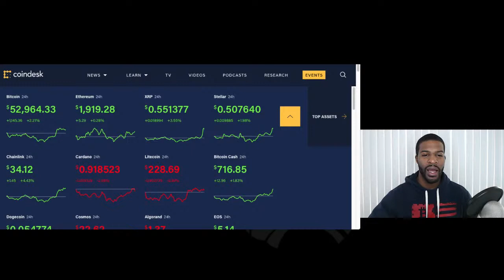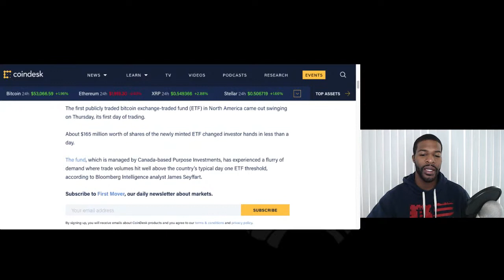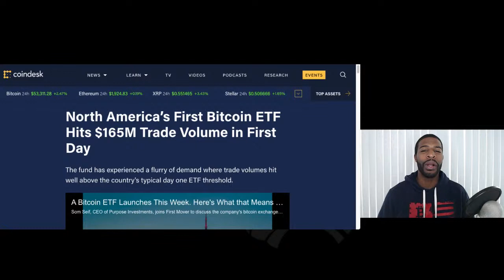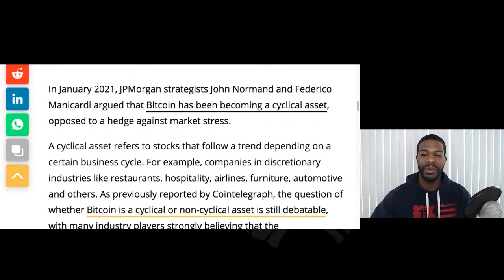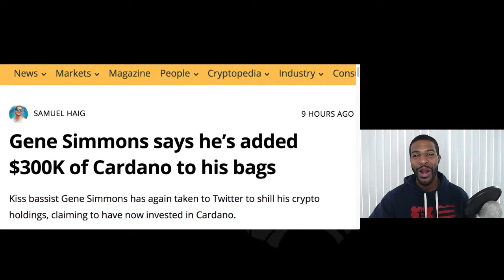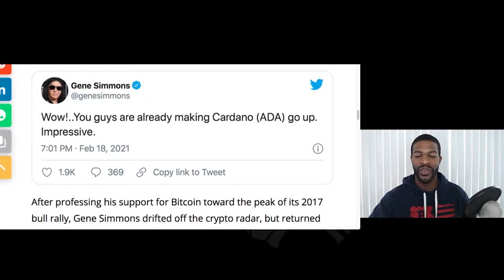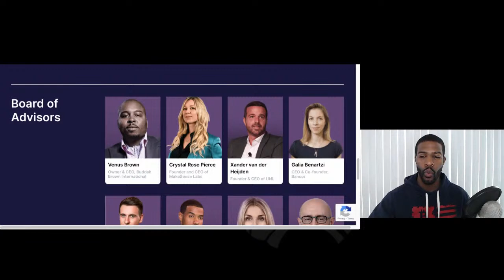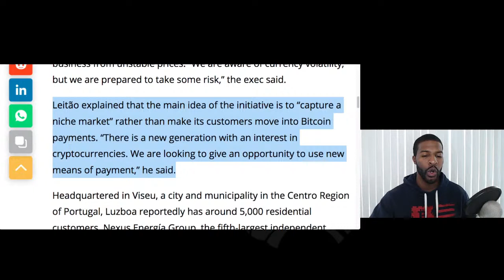Dead Altcoins & BTC ETF Comes Out Swinging | TGoC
The Gentlemen of Crypto EP - 665

The Gentleman of Crypto is a daily live broadcast that explores Bitcoin and cryptocurrency market. We discuss international topics, news updates, and future innovations in blockchain, digital currencies and assets, The Gentleman of Crypto is a daily live broadcast that explores Bitcoin and cryptocurrency market. We discuss international topics, news updates, and future innovations in blockchain, digital currencies and assets, fintech, and more.

The expressed opinions in the video are of the speakers. You can lose all your money in the cryptocurrency market, so be sure to do your own research before investing.**The Gentleman of Crypto is a daily live broadcast that explores Bitcoin and cryptocurrency market. We discuss international topics, news updates, and future innovations in blockchain, digital currencies and assets, fintech, and more.fintech, and more.